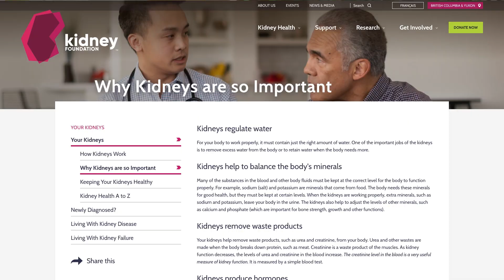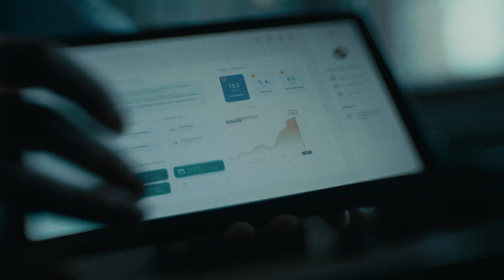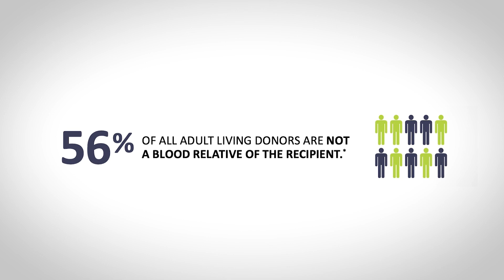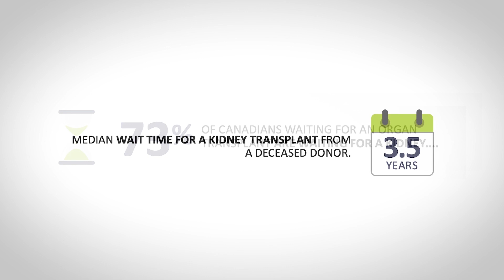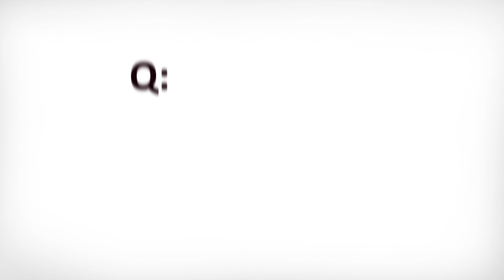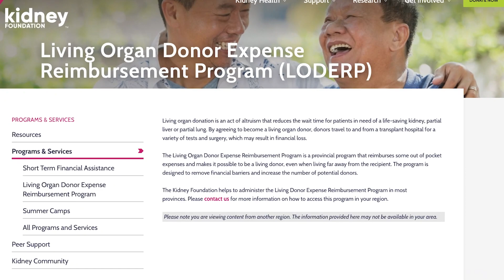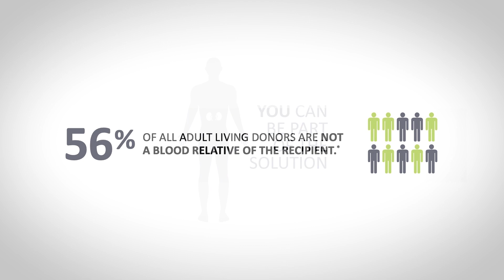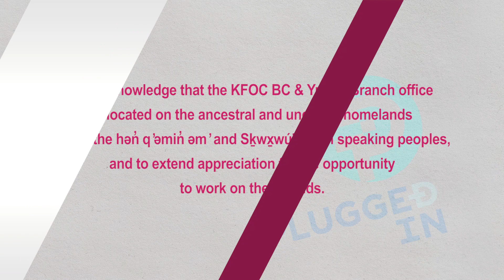From diagnosis of nephrogenic diabetes insipidus to transplant recipient. Hear Alvin Clarke's story.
Joining PLUGGED IN in this episode is very special guest, Alvin Clarke.  Alvin received a kidney transplant from his brother, who was his living donor match.

This year Alvin will celebrate his 9th year as a transplant recipient!  On this episode, Alvin shares his personal story of tribulation and triumph reflecting back on his life-long journey living with nephrogenic diabetes insipidus, and the well-traveled road taken on his journey to receiving a transplant.

Alvin was born with nephrogenic diabetes insipidus, but wasn't diagnosed until he was 15 months old.  Alvin credits his mother and her persistence to have her infant son properly diagnosed, with saving his life.  Growing up Alvin was determined to understand his medical diagnosis and began consuming as much information as possible about nephrogenic diabetes insipidus.  Today, Alvin is a strong advocate of taking ownership of your own health journey has some valuable insights and advice for others who may be facing their own journey with kidney disease.

Thanks for checking out this special episode of Kidney PLUGGED IN.